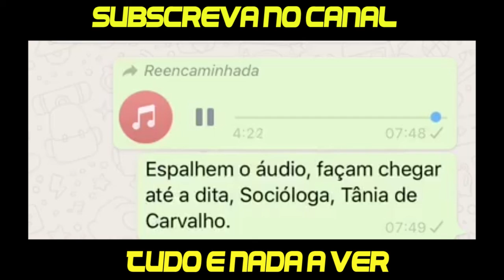Mensagem para a Tânia de Carvalho